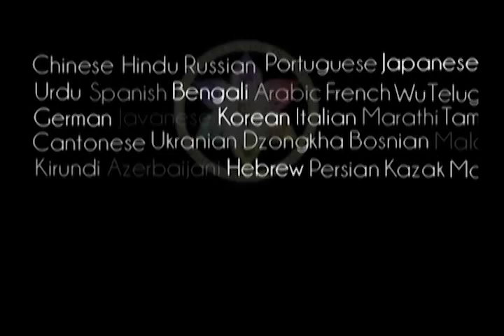The Purport to Gaurangera Duti Pada - Prabhupada 0386